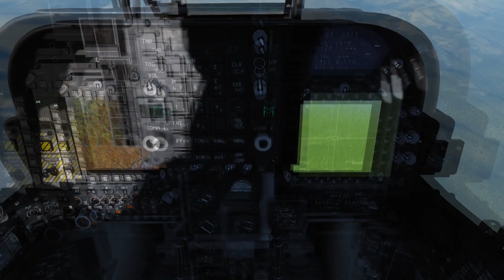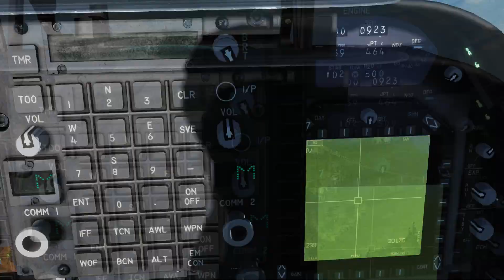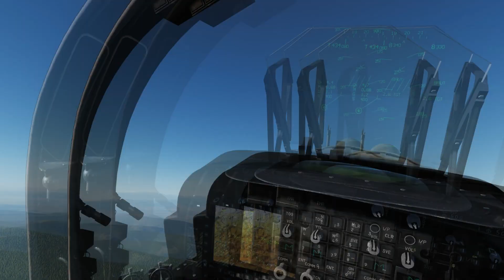DCS, AV-8B Harrier, CCRP, dive toss, using hill cover.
Memory aid setup guide. Harrier, Low Angle Dive Toss, on an armoured column which has stopped in the mountains to refuel. Protected by, 1 x SA6 Kub, 1 x OSA 8, 1 x SA9 Strella, 5 x SA18 Igla, 1 x Shilka, 2 x Zu 23. Using the mountain as cover, it's possible to get closer, thereby increasing the accuracy of the Mk 82 lob. Convoy is at an angle, so only 1 hit is expected. I'm overflying to watch the fall of bombs (a dangerous manoeuvre).